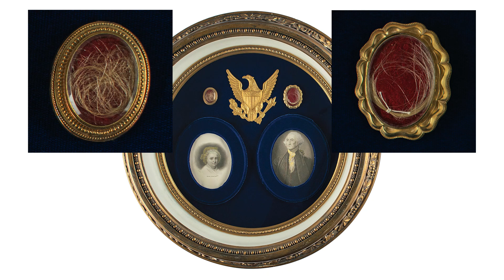RETRO RECAP | The Legend Of Zelda Esport Commentary With Michele Morrow & Nolan North!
This week we were back in the basement, and sat down with the wonderfully talented E-Sports Broadcaster and Actress Michele Morrow! That's right! We talked about all things E-Sports, BlizzCon, Games and so much MORE! Then Nolan entered into the world of Hyrule and played the 1986 Nintendo NES classic THE LEGEND OF ZELDA! Nolan embarked on a perilous journey and fought off... turkeys?!?, in the search of a piece of the triforce. Get ready! This is RETRO REPLAY.

Let's Play! 🕹

Starring:
Nolan North
Michele Morrow